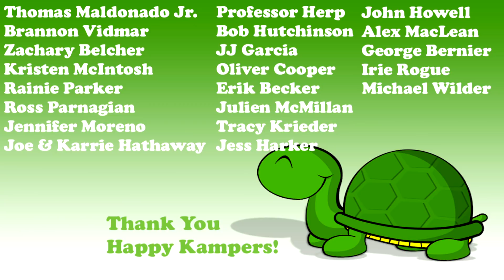Moving my Giant Sulcata Tortoises from Isolation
My large sulcata tortoises Lumpy and Hercules have been in isolation but it's time to relocate them.  Our giant male, Hercules will be joining the rest of the tortoise herd with Brutus.  Dangerous fights are sure to break out amongst male reptiles, will they be safe? Also the redfoot tortoise habitat is in danger of flooding, time for some maintenance.

Visit Fluker Farms for the best deals on reptile food & gear

This is the place for serious reptile lovers!  We have tons of expert video info on pet lizards, habitat, snakes, turtles, sulcata tortoises, terrapin, crocodiles, alligators and all sorts of scaly & misunderstood creatures in Florida.  We also love to learn from other animal experts, like paul cuffaro, who are happy to share knowledge about pets.  That’s what Kamp Kenan is all about. We love reptiles & science and we know you do too. This is why we do what we do. Animal conservation in the modern world matters, we're out there living it and doing it every day. This is real life, these stories are real, and our sole purpose is education in action for you so that you can learn something new every day and one day perhaps get involved yourself. It's that simple.